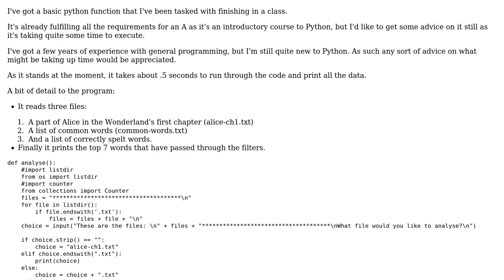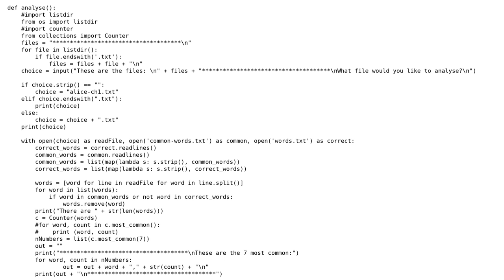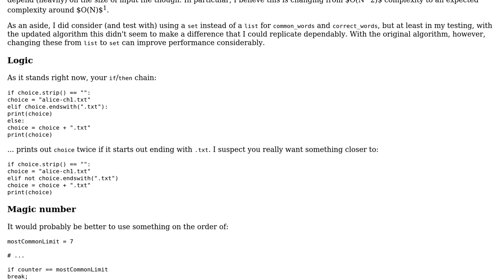Code Review: Given some text and a word list, print the 7 most common correctly spelled words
With thanks & praise to God, and with thanks to the many people who have made this project possible! | Content (except music & images) licensed under CC BY-SA | Music | Images & others | With thanks to user Todai user Jerry Coffin user 200_success and the Stack Exchange Network Trademarks are property of their respective owners. You are responsible for your own actions.